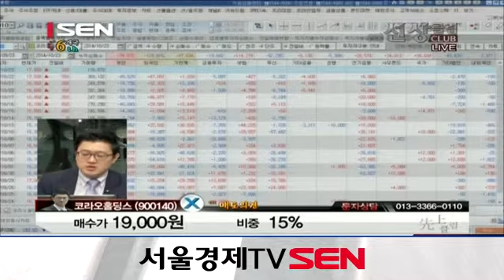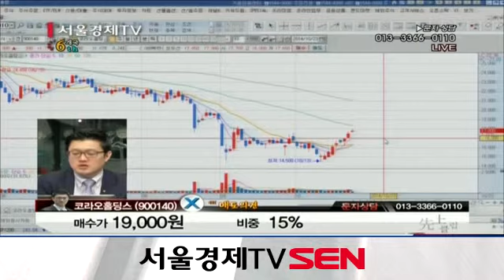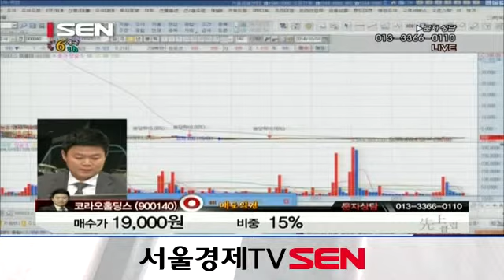서울경제TV 종목상담 20141023 코라오홀딩스